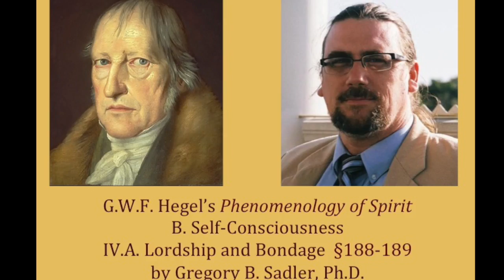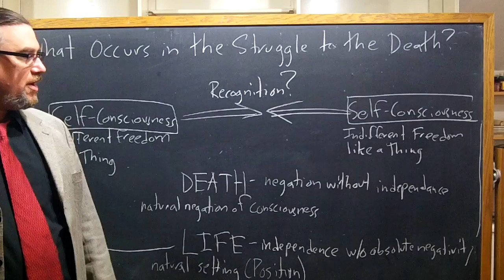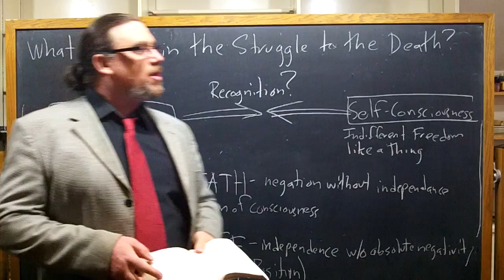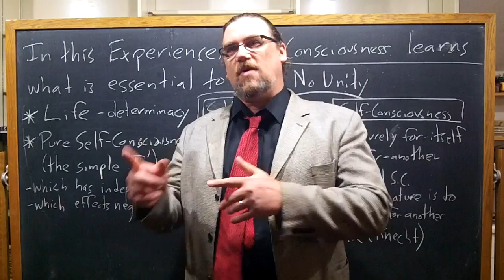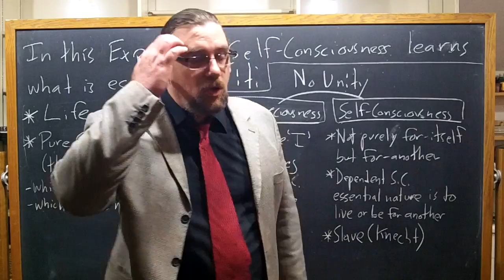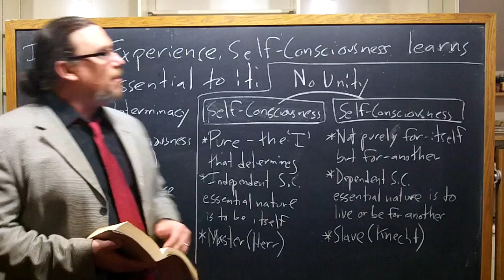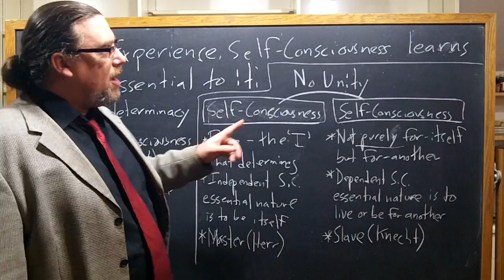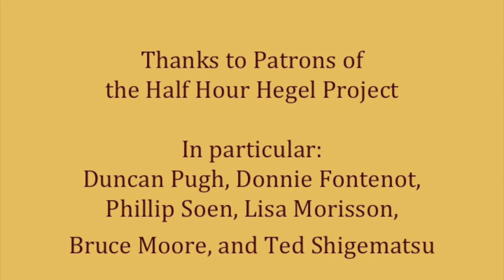Half Hour Hegel: The Complete Phenomenology of Spirit (Lordship and Bondage, sec. 188-189)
Check out the intensive 1-day seminar on G.W.F. Hegel's Master-Slave dialectic

In this seventy-fifth video in the new series on G.W.F. Hegel's great early work, the Phenomenology of Spirit, we continue our study of the second portion of the section "Self-Consciousness", i.e. "Lordship and Bondage", or the "Master-Slave Dialectic".  I read and comment on paragraphs 188-189 of the text here.

Hegel explores the outcome and implications of the "trial by death" which both of the self-consciousnesses faced, as they confronted each other.  The recognition from the other that was being sought in risking one's own life and negating one's own natural existence, does not appear as expected.

Instead, the two self-consciousnesses part ways in their development even as they remain related to each other.  One of the self-consciousnesses remains tied to its immediate, thingly, living status, and shows itself thus as dependent.  The other by its willingness to negate its status as a living, determinate being -- that is, to entirely risk death -- thereby achieves the status of an independent consciousness.

With this, we arrive at the relation between the independent consciousness, the Lord or Master (Herr), and the dependent consciousness, the Bondsman or Slave (Knecht)

The introductory music for the video is Georg Philipp Telemann, Trio Sonata for Flutes and Piano, in A minor - III. Affettuoso, is available in the public domain, and can be found at musopen.org